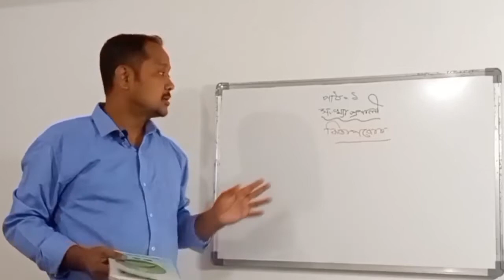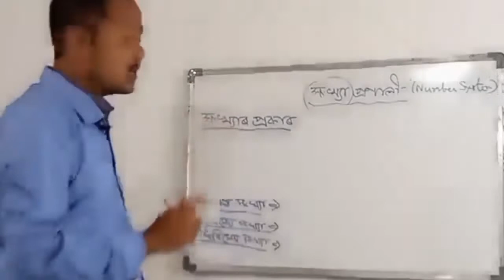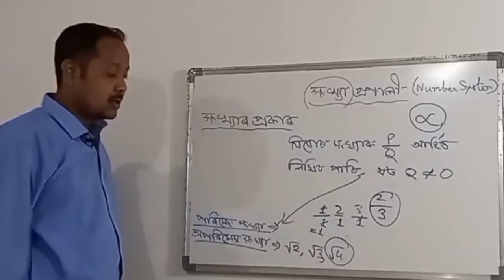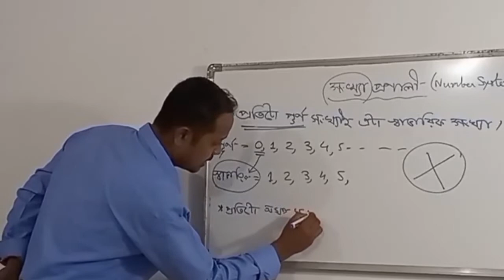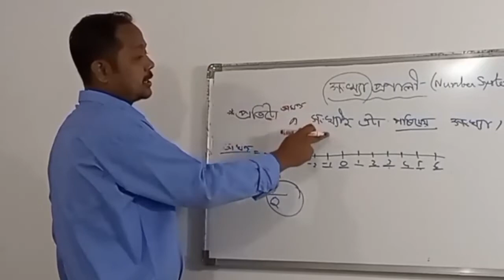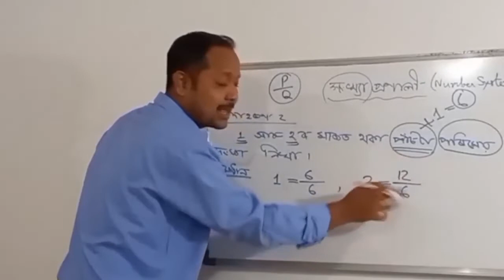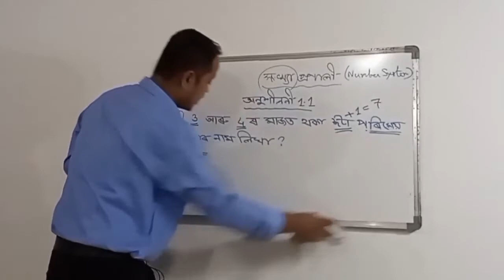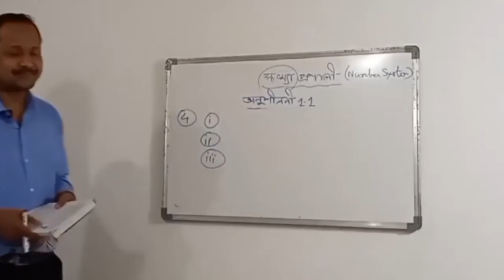CLASS IX MATHS NUMBER SYSTEM,নৱম শ্রেণীৰ গণিতৰ সংখ্যা প্রণালী পাঠ-১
এইটো ভিডিওত নৱম শ্রেণীৰ গণিতৰ সংখ্যা প্রণালী পাঠটো বিতংভাৱে বুজাবলৈ প্রয়াস কৰিছো ৷এইটো ভিডিওত প্রথম ভাগখিনি দিয়া হৈছে আৰু বাকীখিনিও দিয়া হ'ৱ